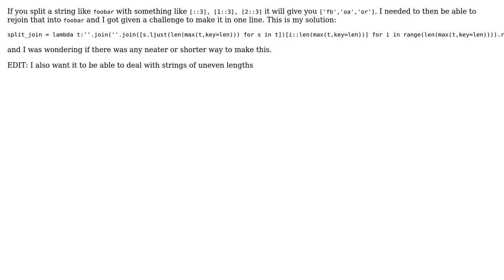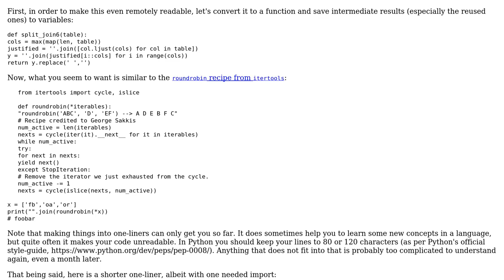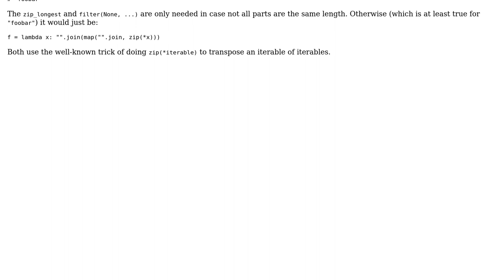Join strings split with the python [::n] method into one string as they were before in one line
Code Review: Join strings split with the python [::n] method into one string as they were before in one line

With thanks & praise to God, and with thanks to the many people who have made this project possible! You are responsible for your own actions.